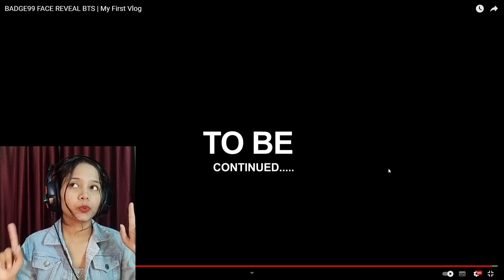Badge99 Girlfriend Revealed In His 1st Vlog😍❤️| Reaction On Badge99 Face Reveal BTS | Mohi FF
raistar raistarvspagalm10 raistarfreefire raistarvswhite444 reactonraistar Skylord react on raistar Alok vs Diamonds Best Clash Battle who will win Gameplay Garena Free Fire Live Streamer From India Killing Player With Loud Volume Spy Like James Bond 007 Level Up to 70. Free Fire Top County 1. Garena Free Fire Indonesia Live 2. Garena Free Fire Brazil Live 3. Garena Free Fire Brasil Live 4. Garena Free Fire India Live 5. Garena Free Fire Singapore Live 6. Its Just For Entertainment And Awareness About Game If you Find Any annoying thing Let me know I will definitely rectify.